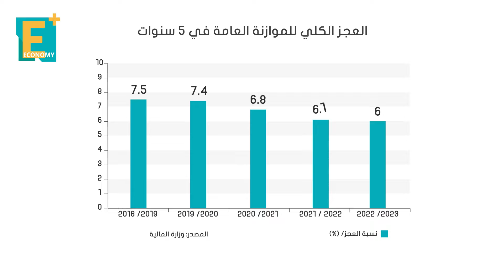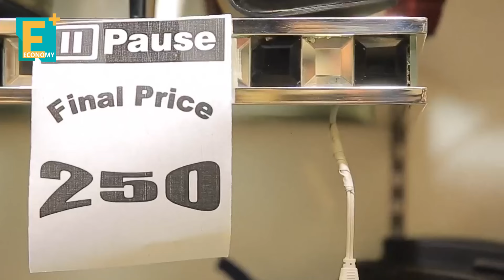مع استمرار الأزمة.. ما افتراضات الحكومة اقتصاديا على المدى المتوسط؟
مع استمرار تداعيات الأزمة في أوكرانيا على الاقتصاد، ترى ما افتراضات الحكومة للتعامل معها اقتصاديا على المدى المتوسط؟ نتابع في التقرير التالي.

إيكونومي بلس